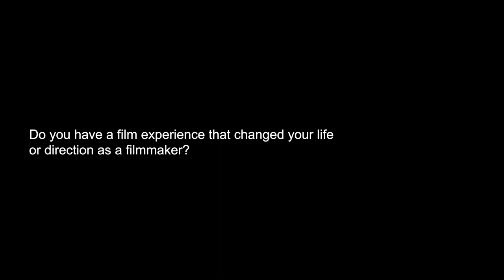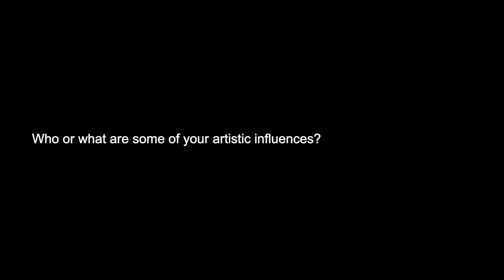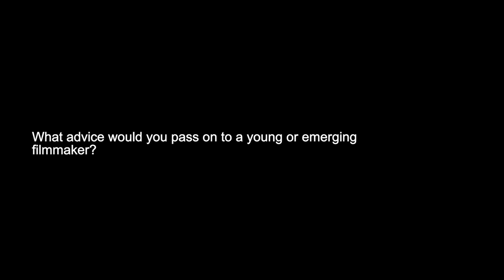Final Draft: Numa Perrier on Film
In this interview, Numa Perrier explains how she didn't grow up a movie lover, how Waiting to Exhale and its portrayals of Black women left an impression on her, and when she knew she wanted to be a filmmaker.

Numa Perrier visited the IU Cinema in September 2019 as part of the month-long Running the Screen: Directed by Women series and the Jorgensen Guest Filmmaker Series.

This interview was originally released as “Numa Perrier: An IU Cinema Exclusive.” Final Draft is IU Cinema’s exclusive interview series with cinematic luminaries.